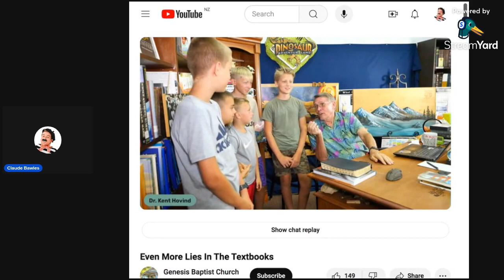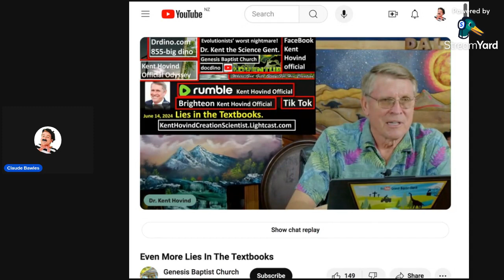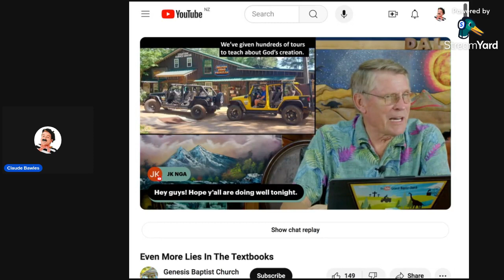Creepy grifting science dunce Kent Hovind ruins kids education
Smarmy Kent lies about there being no evidence for Evolution. I feel sorry for those being raised on his nonsense. At least these kids seemed to survive without encountering water danger or any of Kent's offender friends. @genesisbaptistchurch @ProverbsGuysMinistries